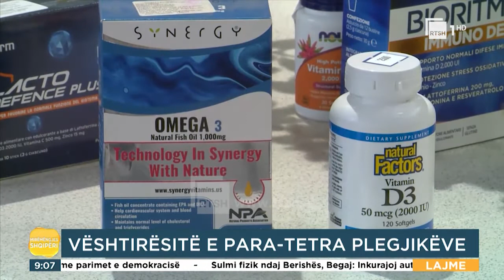Personat me aftësi të kufizuar: Jemi në kufijtë e mbijetesës|“Mirëmëngjes Shqipëri”